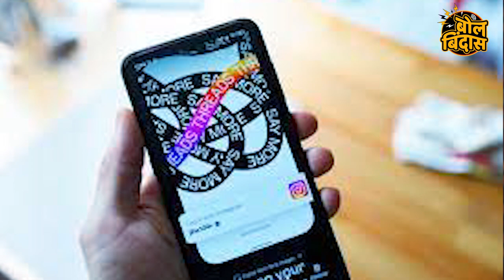थ्रेड्स vs ट्विटर